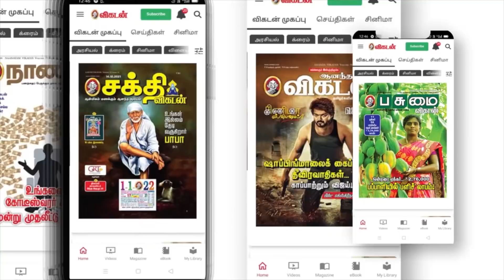Hindutva அரசியல் - பாகிஸ்தான்,இலங்கையில் நடந்தது இந்தியாவில் நடக்கும்! - Journalist Mani Interview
The next Karnataka Legislative Assembly election is scheduled to be held in or before May 2023 to elect all 224 members of the state's Legislative Assembly. In this state, The Chief Justice of India on Thursday did not accept a request for an urgent listing of the petitions challenging the Karnataka High Court Judgment. Hijab-wearing girls might not be allowed to write the II PUC exam beginning later this month. The education department on Thursday issued an order that the II PUC examinees must wear the prescribed uniform and if there is no uniform prescribed, they must wear dresses that safeguard equality and integrity and maintain the public order.

Native Special:

CREDITS
Host -Jeeva Bharathi  | Camera - Kannan , Shafeek  | Edit - Sathya